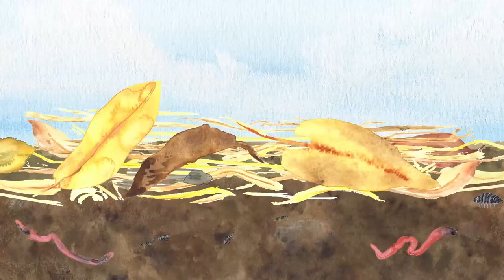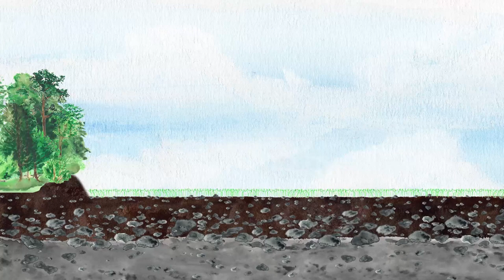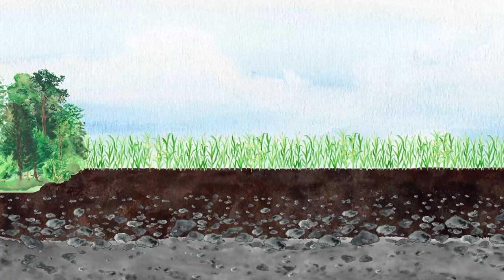Réparer la terre par le GIEE des 3 vallées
Le GIEE des 3 Vallées groupe d'agriculteurs et Cerfrance ont élaboré un film sur l'agriculture régénérative et le changement agroécologique !